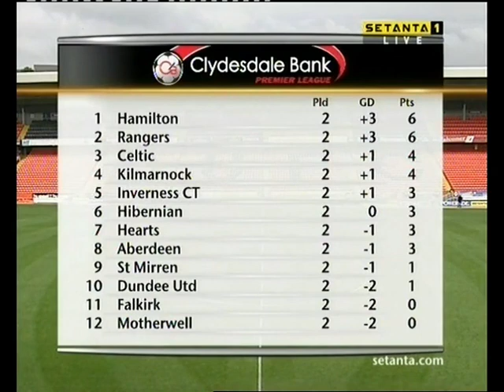17/08/2008 - Dundee United v Celtic - SPL - Highlights